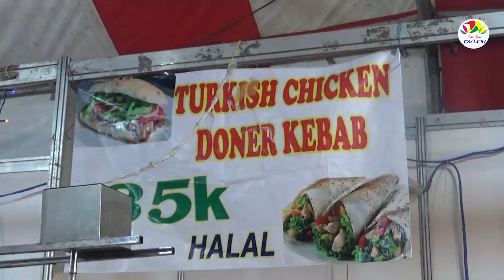Ngất ngây bánh mì kiểu Mỹ 35k ngon khó cưỡng ở Sài Gòn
Đây là kênh youtube chuyên về ẩm thực và du lịch. Chúng tôi sẽ đưa các bạn đến những điểm có món ăn ngon và khám phá những vùng đất đẹp ở khắp nơi.